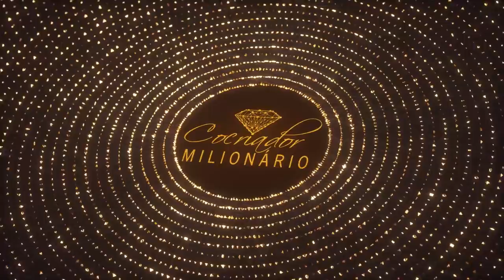COMO DESCOBRIR SE VOCÊ ESTÁ NO CAMINHO CERTO! || Elainne Ourives